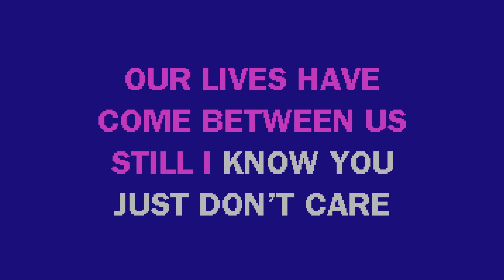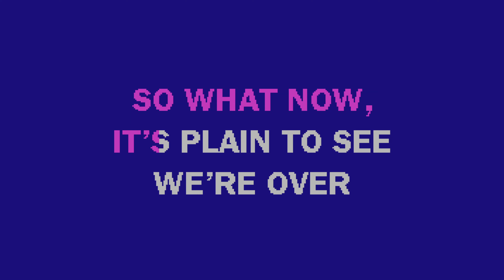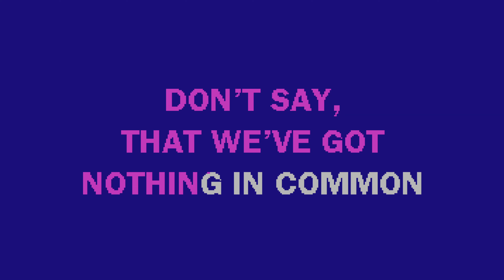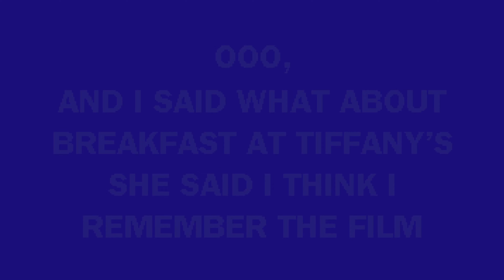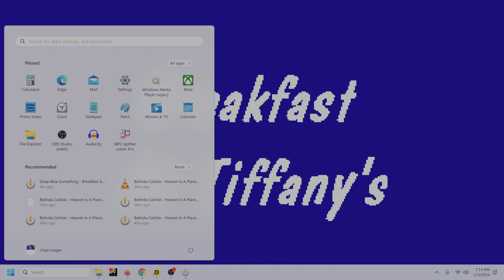Deep Blue Something - Breakfast At Tiffanys cover